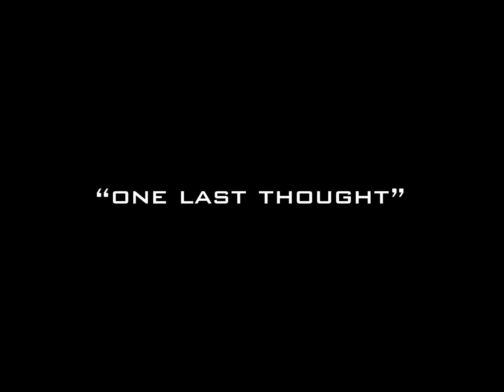Interview with Brian Kell - Whittlesea Straw Bear Festival Founder (2023) Video [HD]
🎥 The full 30 minute edit of Fenland on Film's interview with Brian Kell, founder of the Whittlesea Straw Bear Festival.

Contents:

00:00 - Brian Kell
01:41 - Origins of the Straw Bear
03:15 - Origins of the Straw Bear Festival
05:23 - The Straw Bear
06:00 - "The Wicker Man"
06:28 - The Keeper
07:50 - The Straw Bear Tune
10:21 - Evolution of the Festival
14:56 - Continental Connections
18:10 - Heritage
19:30 - 'Blackface'
25:21 - Enduring Popularity
29:00 - Post-Covid
30:46 - "One last thought"
32:09 - Credits

 Brian Kell

Interview, camera, sound & editing
 by Drew Berry